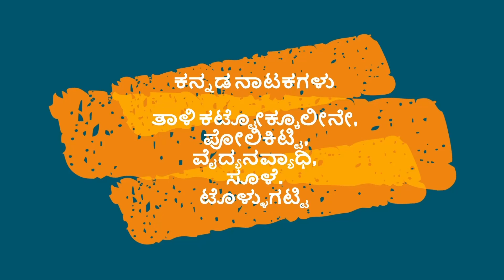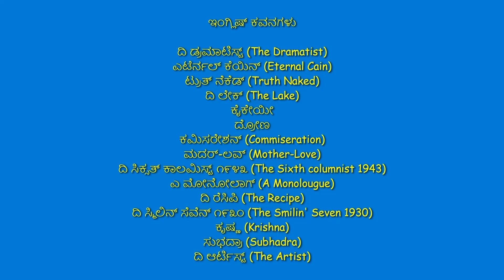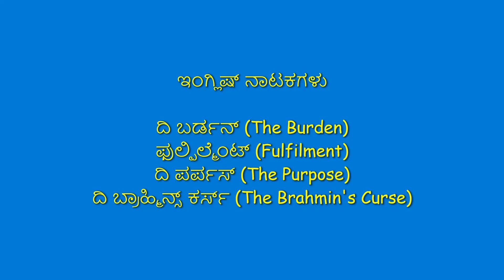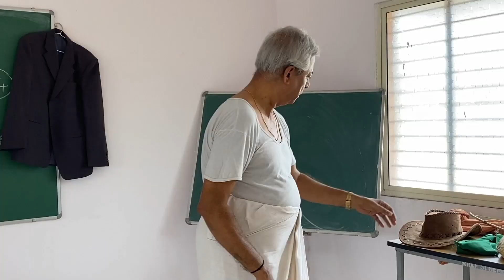ಕನ್ನಡದ ಕೈ ಕೈಲಾಸಂ - ಏಕ ವ್ಯಕ್ತಿ ನಾಟಕ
ಸಮನ್ವಯ ಸಮಿತಿ ಸಾಹಿತ್ಯ ದಾಸೋಹ ವೇದಿಕೆಯು ದಿನಾಂಕ ೨೦/೦೯/೨೦೨೦ರಂದು ಮೊದಲ ಬಾರಿಗೆ ಈ ನಾಟಕವನ್ನು  ಸದಸ್ಯರೊಂದಿಗೆ ಹಂಚಿಕೊಂಡಿತು ಹಾಗೂ ಯೂಟ್ಯೂಬಿನಲ್ಲಿ ನೇರ ಪ್ರಸಾರ ಮಾಡಿತು.

ರಚನೆ ಹಾಗೂ ಅಭಿನಯ - ಶ್ರೀ ಧೀರೇಂದ್ರ
ಛಾಯಾಗ್ರಹಣ ಹಾಗೂ ಸಂಕಲನ - ಶ್ರೀ ಗುರುರಾಜ ಶಾಸ್ತ್ರಿ